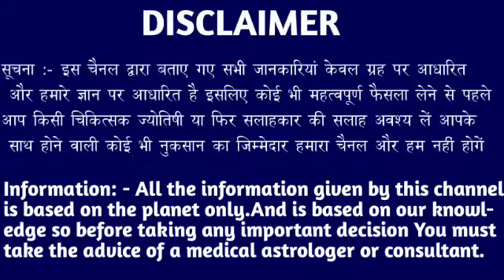मकर राशि वालों 09, 10, 11 मार्च यह अपना है ये आपका जान ले लेगा जल्दी देखो। Makar Rashi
मकर राशि वालों 29, 01, 02 मार्च यह अपना है ये आपका जान ले लेगा जल्दी देखो। Makar Rashi